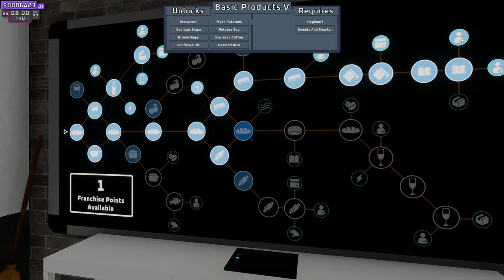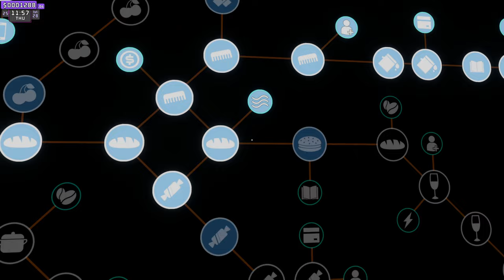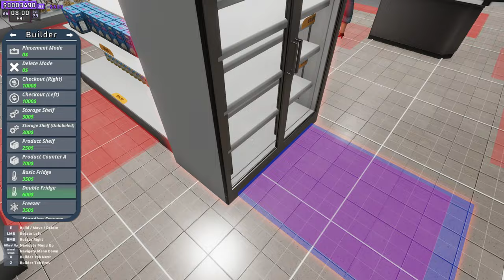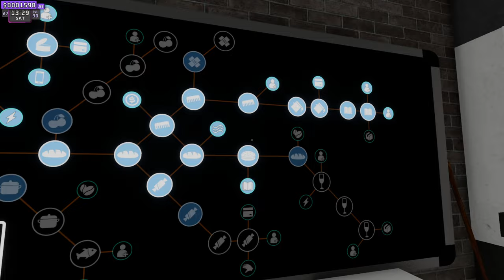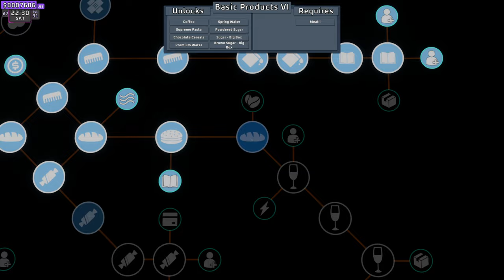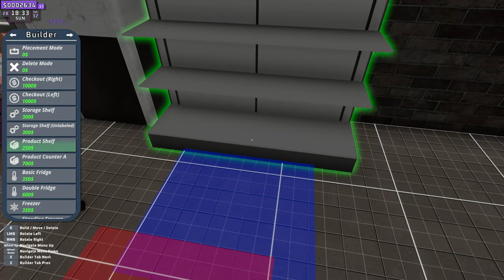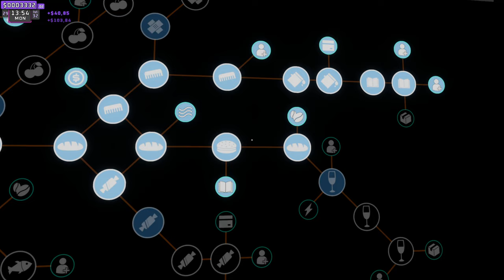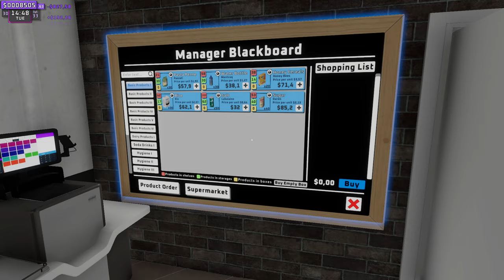Supermarket Together #5 - Need More Storage Space!